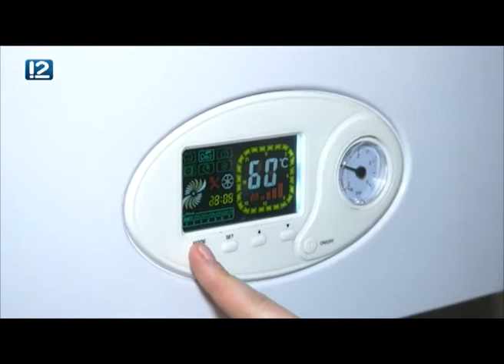В Омской области отмечают юбилей газификации - 12 КАНАЛ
29 декабря 1988 года природный газ впервые пришёл к нам из Тюмени.  Природный газ пришёл в Омск ровно 30 лет назад. Тогда началось масштабное строительство газопровода протяженностью в 600 км. Из Тюмени прокладывали трубы в Омск. А уже потом - в Новосибирск, Кузбасс и на Алтай. В нашем регионе проложили 238 км. Труб на стройку привезли вагон, точнее пять тысяч вагонов. Одной из первых на экологичное голубое топливо перешла ТЭЦ-3. Чёрный дым из трубы сменился на белый.
12 канал, программа "Час новостей", эфир 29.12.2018

Присоединяйся!